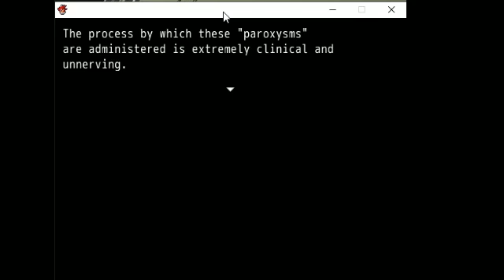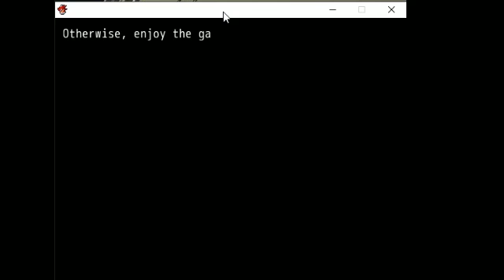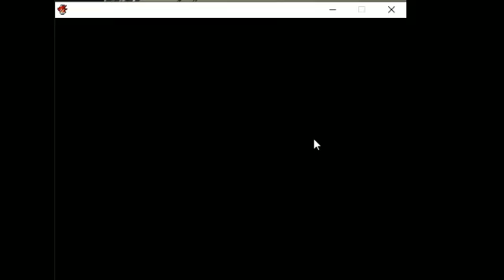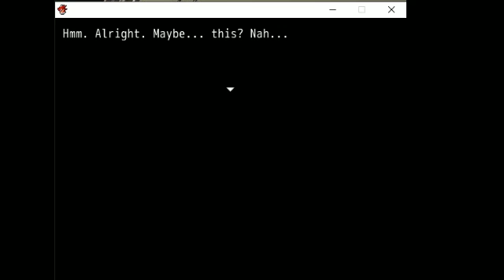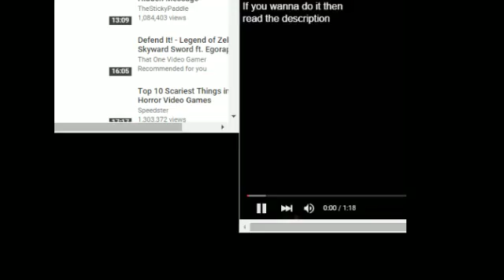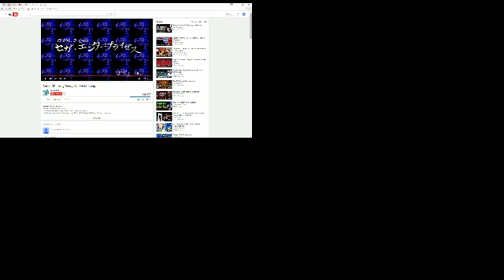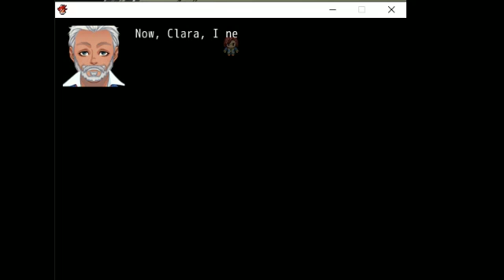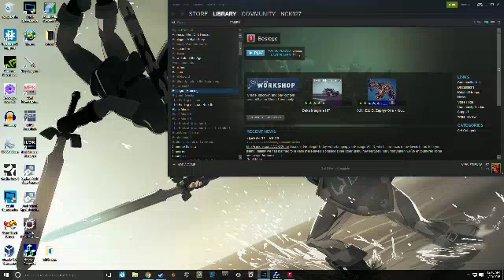199X part 1 ~Full Streams Primal Merchant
I play 199X, a RPG that showcases a world where women are considered insane and prescribed with orgasms.

No, seriously.

There's also a band.